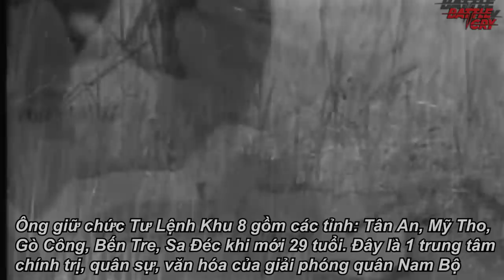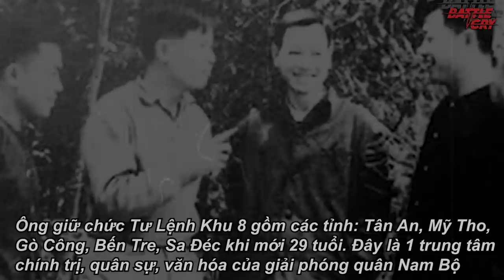THƯỢNG TƯỚNG TRẦN VĂN TRÀ - VỊ TƯỚNG ĐỨC ĐỘ SỐ 1 CỦA CHIẾN TRƯỜNG MIỀN NAM | NHÂN VẬT LỊCH SỬ #4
THƯỢNG TƯỚNG TRẦN VĂN TRÀ - VỊ TƯỚNG ĐỨC ĐỘ SỐ 1 CỦA CHIẾN TRƯỜNG MIỀN NAM

Nếu như đại tướng Võ Nguyên Giáp là vị tướng chiến lược ngồi sau màn trước định việc ngàn dặm, đại tướng Lê Trọng Tấn là mãnh tướng đem đại quân từ miền Bắc đánh ập vào thì Thượng Tướng Trần Văn Trà là dũng tướng thống lãnh tinh binh từ trong lòng miền Nam đánh ra.
Sau khi tướng Nguyễn Bình hi sinh, ông chính là vị tướng đức độ và quan trọng nhất tại chiến trường Miền Nam. Ông cũng giống như nhiều vị tướng khác, là 1 trong những người cộng sản chân chính với tài năng và đức độ phi phàm.